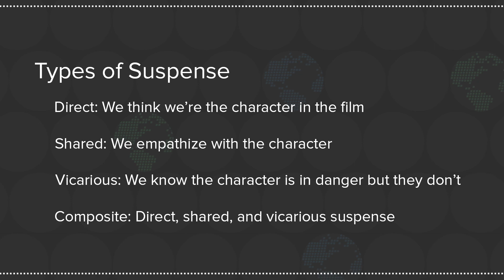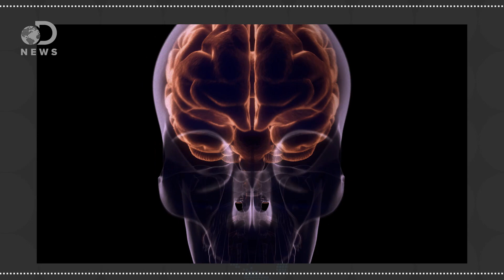How Your Favorite Movie Affects Your Brain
When you’re watching a movie that you love, how does your brain react to it? This is your brain on movies.

Blockbusters: Can EEGs predict a movie's success better than surveys?
“Seventy-five percent of movies earn a net loss during their run in theaters. A new study finds that brain activity visible through EEG measures may be a much cheaper and more accurate way to predict the commercial success of movies.”

Movies synchronize brains: Brain activity patterns show remarkable similarities across different people
“When we watch a movie, our brains react to it immediately in a way similar to brains of other people. Researchers have succeeded in developing a method fast enough to observe immediate changes in the function of the brain even when watching a movie.”

“PICTURE A movie theater, packed for the opening night of a blockbuster film. Hundreds of strangers sit next to each other, transfixed. They tend to blink at the same time. Even their brain activity is, to a remarkable degree, synchronized.”

“To what extent do all brains work alike during natural conditions? We explored this question by letting five subjects freely view half an hour of a popular movie while undergoing functional brain imaging.”

How Movies Trick Your Brain Into Empathizing With Characters
“THERE’S A scene near the end of Black Swan, where Nina finally loses her grip on reality.”

“A romantic movie or an action-adventure film can send your hormone levels in measurably different directions, according to new research.”